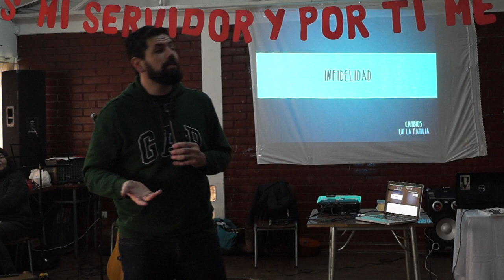cambios inesperados camara 3